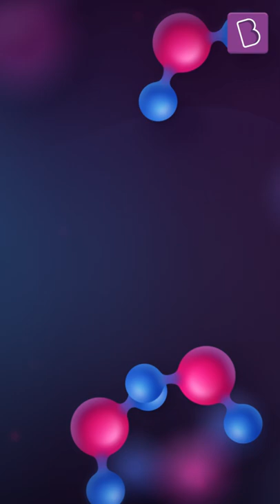How to Instantly Freeze Water?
💸 Cash Rewards
🏆 Be an All-India Rank

Want to instantly freeze water? And learn a lot more about the nuances of freezing? The process of formation of ice is far more complicated and fascinating than you think? We usually pop bottles into the freezer and never really wonder what’s happening down at the molecular level to transform water from a liquid to solid ice. Psstt… it is more than just water dipping below zero degrees!
This BYJU’S Now We Know video will explore the process of freezing water and teach you how to instantly freeze water